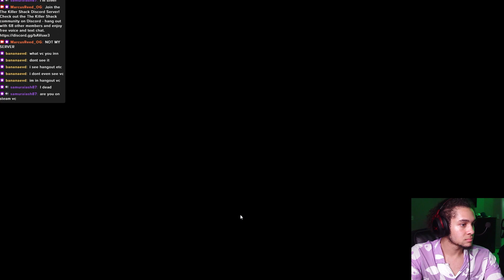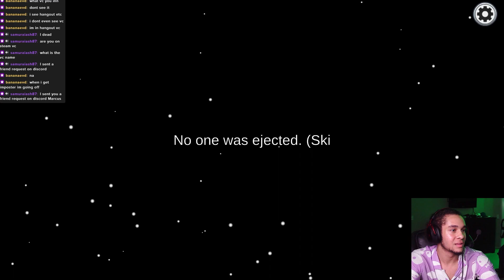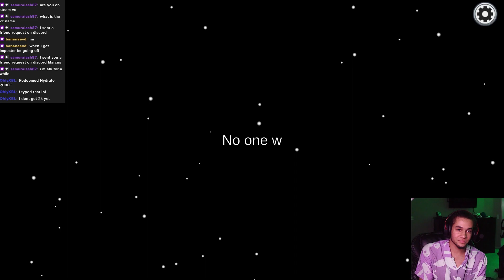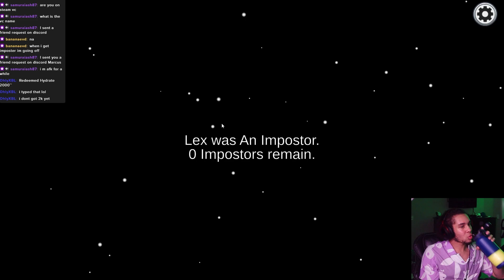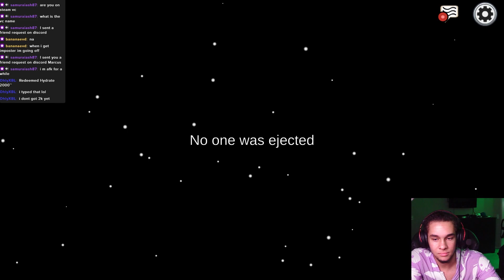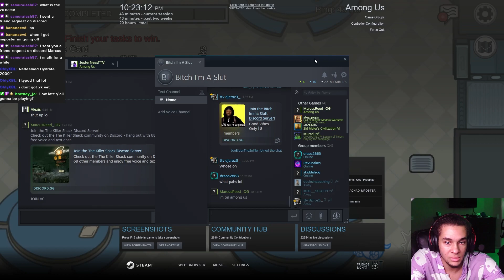FIRST TIME PLAYING AMONG US SINCE 2020 | AMONGS US